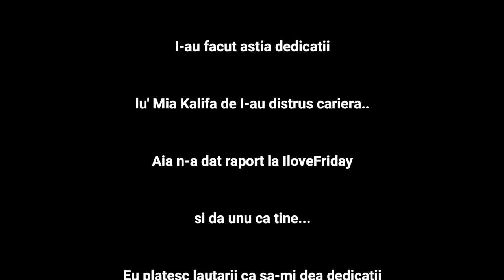Fulgy de la Clejani mi-a dat raport - Doza lui Gurzu